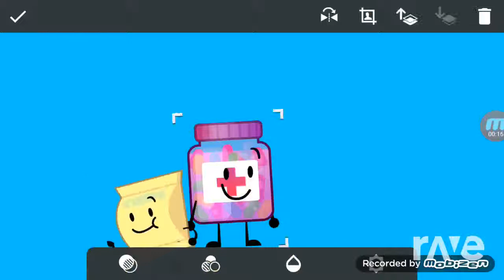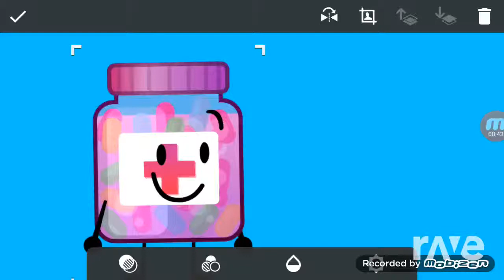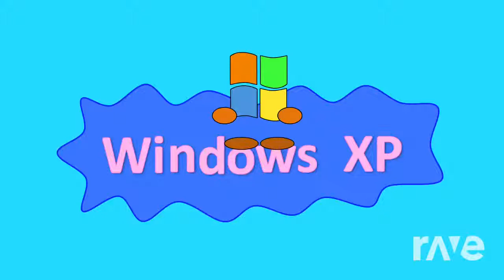Infantil Peppa Pig Minimix RaveDJ